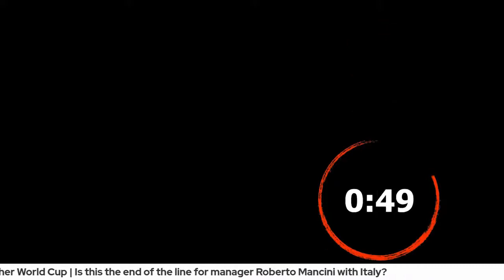Azzurri Fail: Is This The End Of The Mancini Era?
Alex Donno and Jerry Mancini welcome in Uncle Sharma to react to the Azzurri's shocking elimination from World Cup 2022 qualifying at the hands of North Macedonia. Is this the end of the road for Roberto Mancini, who could not get Italy into the World Cup despite winning the Euro just 8 months prior?